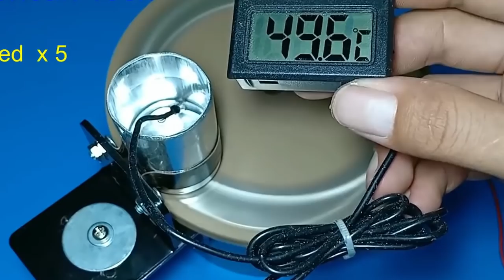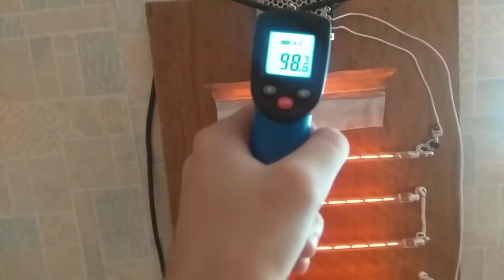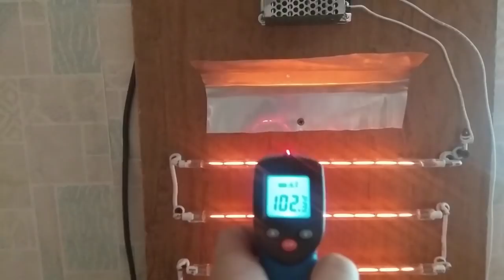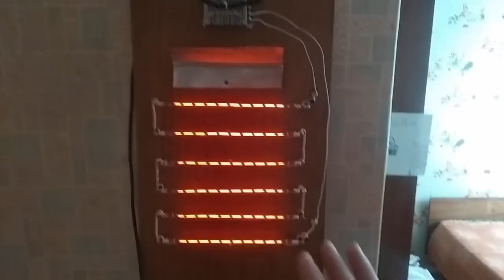ЗАПРЕЩЕННОЕ БЕСПЛАТНОЕ ОТОПЛЕНИЕ ДОМА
Ученые физики в шоке! Запрещённое бесплатное отопление дома зимой!